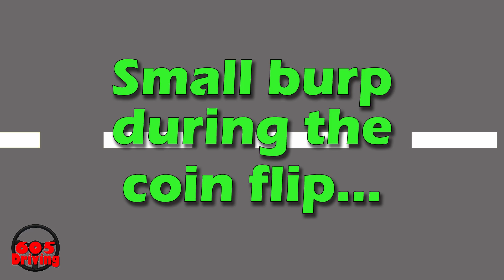iRacing Highlights - October 2020 - 605 Driving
Highlights, bloopers, and near misses from my time on iRacing during October 2020.

Clips from oval & dirt street stocks, 305 & 360 sprints, and off-road street stocks(?) in official and league races.